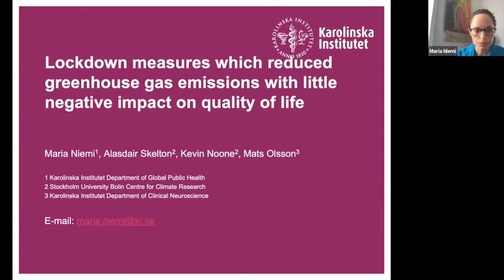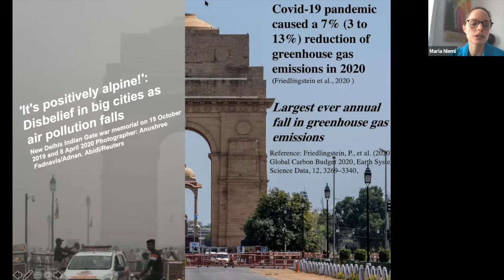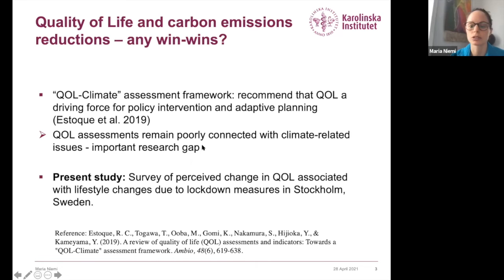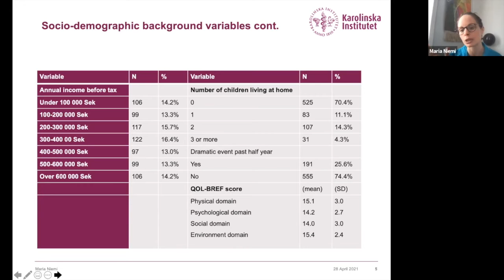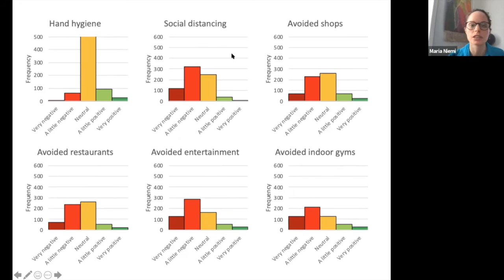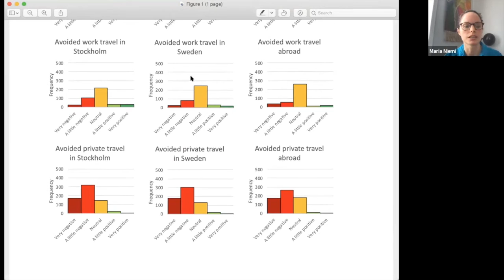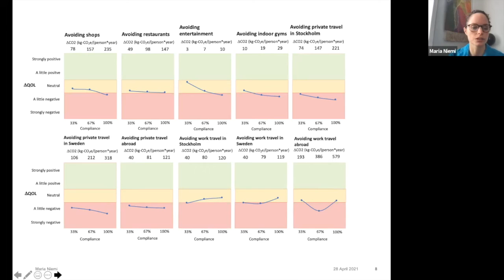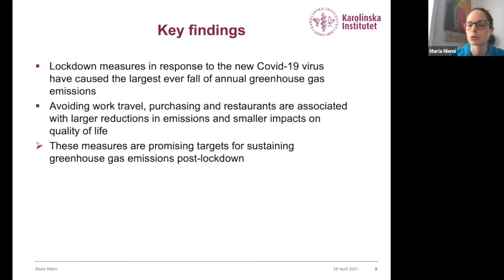Maria Niemi on her recent study on Lockdown measures with neutral impact on quality of life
About her and her colleagues recent study on thhe effects on quality of life and reduction of greenhouse gas emissions during Corona Lockdown in Stockholm 2020